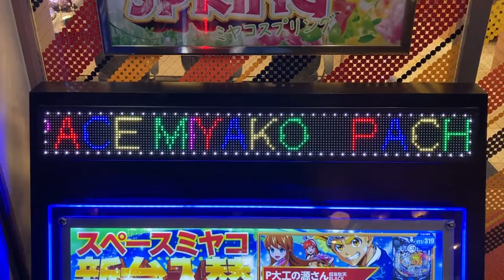広告用の電光掲示板 スペースミヤコ(SPACE MIYAKO)(大阪府大阪市都島区東野田町３丁目３−３６)